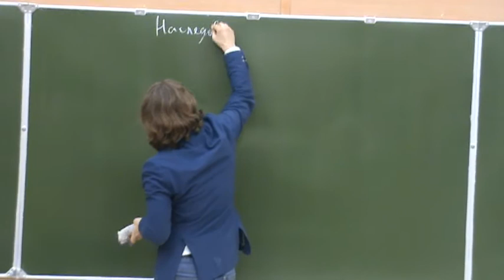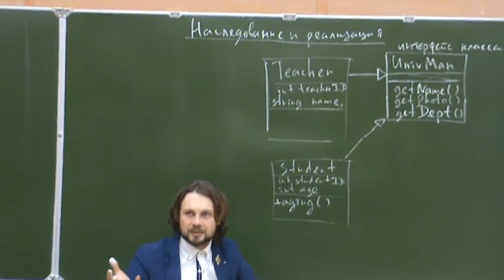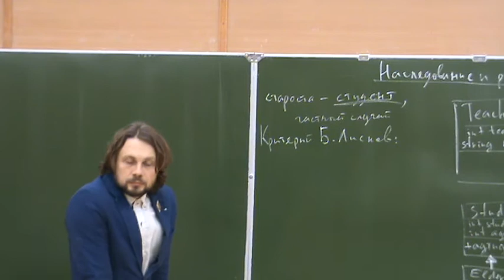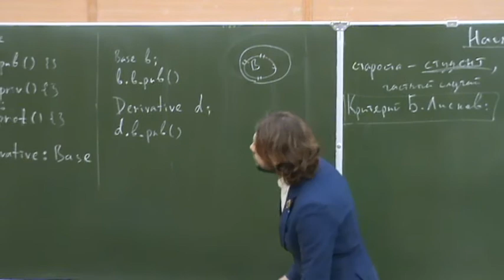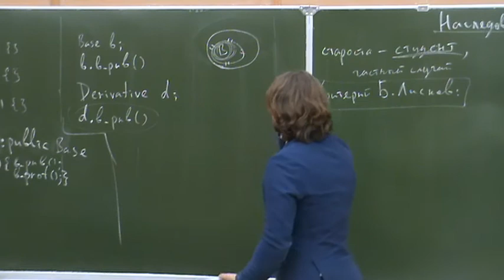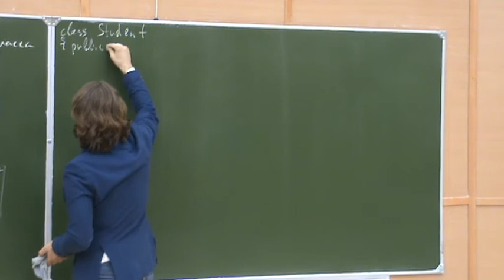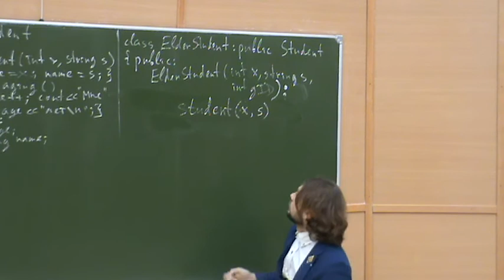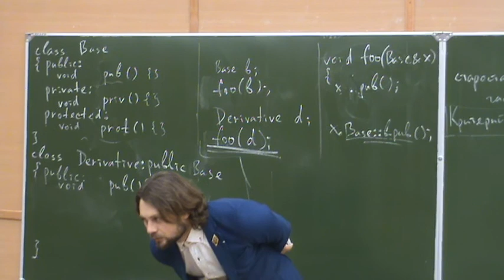ООП на С++14, лекция 11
курс: Объектно-ориентированное программирование на С++
лектор: Хирьянов Тимофей Фёдорович
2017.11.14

Темы, рассмотренные на лекции №11:
- Наследование и реализация абстрактного базового класса ("интерфейса") в C++
- Защищенные (protected) члены класса
- Управление доступом к базовому классу и виды наследования public, private, protected
- Переопределение (override) методов при наследовании
- Вызов конструкторов при наследовании.
- Список инициализации - вызов конструктора предка или экземпляра вложенного класса.
- Подстановочный критерий Барбары Лисков и проблема его выполнения при доступе к объекту по ссылке на базовый класс.